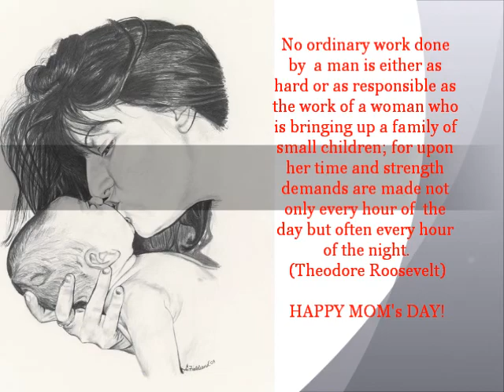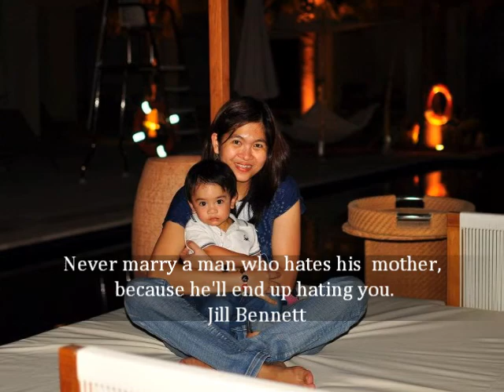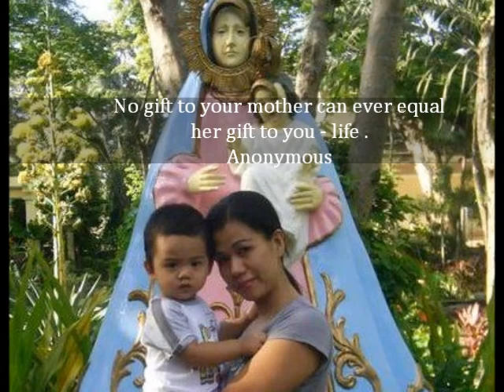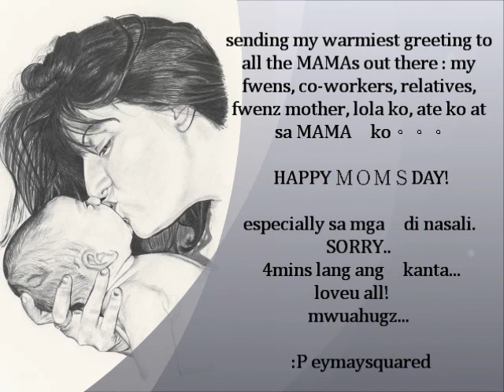perfect mom as perfect fan - a mother's day present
i made this video as per celebrating the event of MOTHER'S DAY...  inspirational quotes about mother in this vid was not mine...i just searched it and it was owned by different authors...   hoping that the people behind this video will love it.. and for those who wasn't included.. xoxo sorry.. bitin na sa oras... but still I'm greeting you all a HAPPY MOTHER'S DAY. tenxu and god bless us all. :P eymaysquared